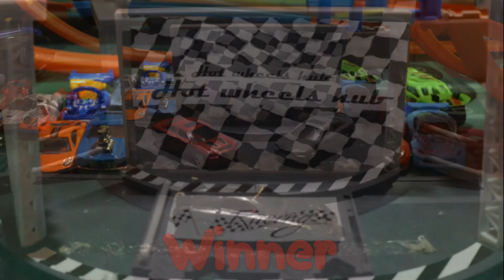Битва близнецов hot wheels cars Battle of the twins new #1. Гонки на лучшую машинку из близнецов.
Битва близнецов hot wheels cars Battle of the twins new season  #1
Это виде тест одинаковых автомобилей на скорость. Что бы понять одинаковые машины ездят одинаково или они категорически отличаться.
Участники гонки:
Carbonic
McLaren 720s
Copo Camaro
HW2C90/Nestle
24/Seven
Dodge Charger R/T
Firebird
Dodge Challenger
HW2C90/Nestle
Rogue Hog
Honda Civic Type-R
Honda Odyssey